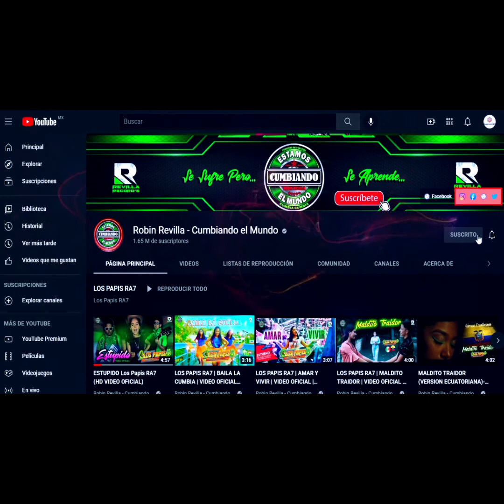GRUPO F KUMBIA DISCO COMPLETO Abrazame 10 TRACKS